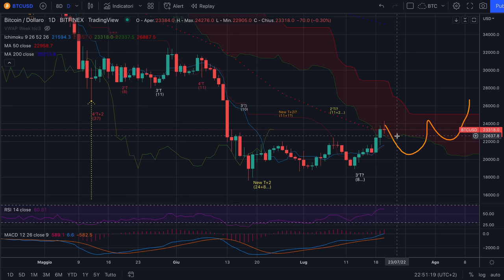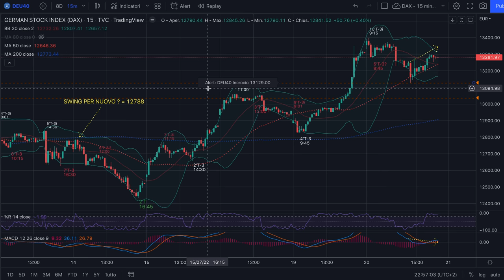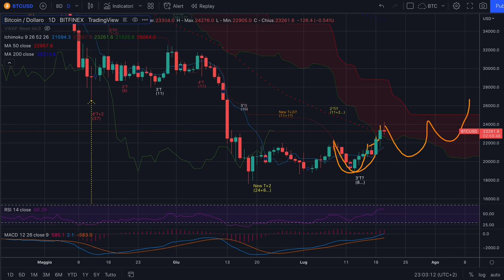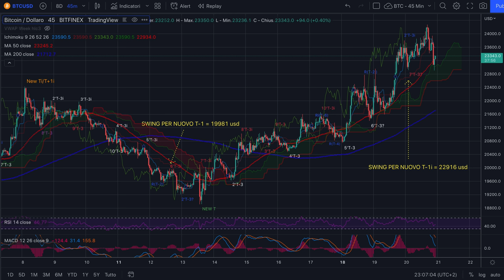BITCOIN - Night Session di merc 20/7 - Raccordo = finta (parte II)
Buona sera,

Questo video è fatto per farvi un regalo e per farvi ragionare su come stiamo scendendo da previsione della precedente analisi su BTC, prima delle 44 barre di inverso. E' cambiato qualcosa con la variazione di colore della candela daily?
Cosa capiremo da quanti giorni rimarremo sotto il massimo attuale?

Se avete letto fino a qui e siete degli aficionados di questo Canale, scrivete nei commenti... "Rock'n'roll!", citazione dal film...?

Buona serata e buon trading!

Jacopo Marini